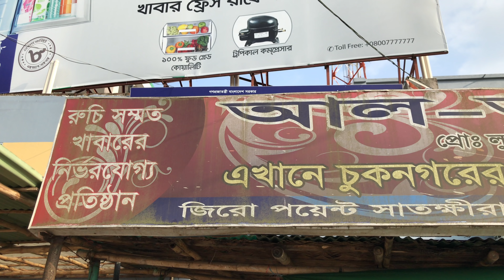চুই ঝাল খাসীর মাংস || Chui Jhal Mutton || Khulna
People in Bangladesh's south-western districts like Khulna, Jessore, Bagerhat, Satkhira & Narail cut down the stem, roots, peel the skin and chop it into small pieces - and cook them with meat and fish, especially with mutton. The spicy pungent flavor of Choi Jhal is a year-round additive spice. In Indian states of West bengal and Tripura people use this spice similarly with exception to some people in southern bengal who prepare a complete dish with the Chapa as the base ingredient, it is very spicy. In Thailand, P. chaba is known commonly as "Dee Plee" and also referred to as "Thai long pepper" and it is consumed both in fresh and dried forms. Ground by mortar and pestle, P. chaba is an ingredient in a variety of Thai sauces and pastes, and it is added to soups to mute excessively strong fish flavors.

In Bangladesh, the stems of the plant are used as a spice in meat and fish dishes. In most countries of South and South-East Asia, the fruit of the Piperaceae vines is well known as a spice and is called the "long pepper". However, in Bangladesh the use of Choi Jhal is unique, because the twigs, stems or roots of P. chaba – not the fruit – are used as a spice. It is a relatively expensive spice in Bangladesh, and the roots are usually more expensive than the stems because of their stronger aroma. The taste is similar to horseradish.
Piper chaba is a flowering vine in the family Piperaceae that is native to South and Southeast Asia. P. chaba is called চুই ঝাল(Chui Jhal) or চই ঝাল(Choi Jhal) in the Khulna-Jessore region of Bangladesh, Tripura (India) and West Bengal (India). P. chaba is found throughout India, and other warmer regions of Asia including Malaysia, Indonesia, Singapore and Sri Lanka.

It is a creeper plant that spreads on the ground. It may also grow around large trees. The leaves are oval-shaped and about 2 to 3 inches long. The flowers are monoceous and blossom during the monsoon. The fruit looks similar to other varieties of long pepper, with an elongated shape that can grow up to 3 inches long. The fruit is red when ripe, which turns dark brown or black when dry.